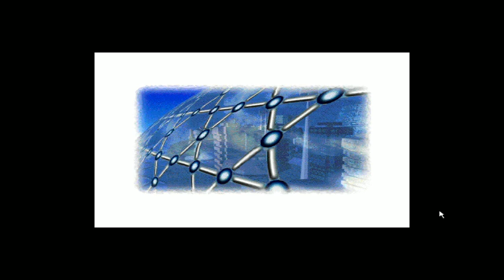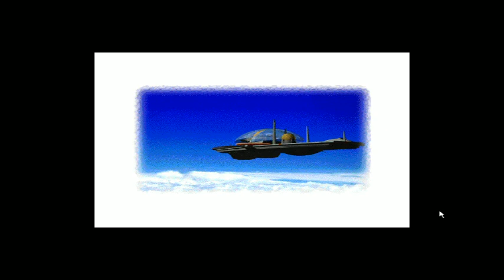1. The Blackwood Diaries, Day 1 (The Journeyman Project Turbo)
Gage Blackwood is Agent 5, an employee of the Temporal Space Annex, wakes up to a world on the edge of change.